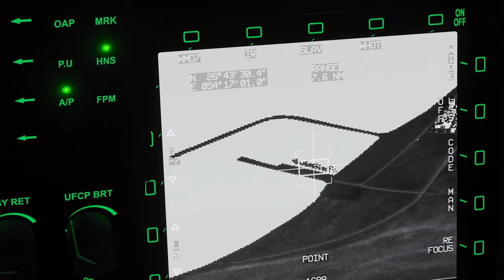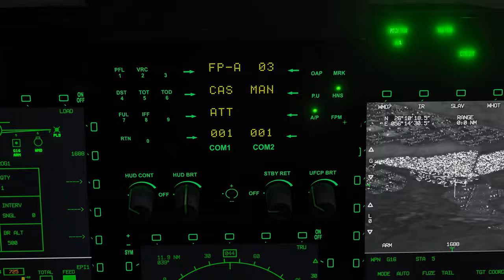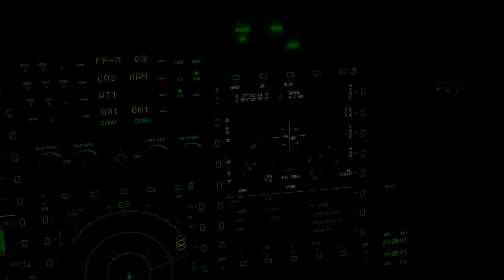DCS JF-17 Thunder (جے ایف-١٧ تھنڈر): Night Attack with Laser Guided Bombs